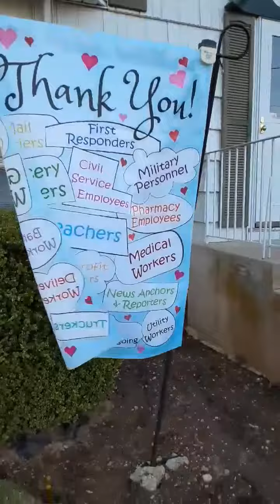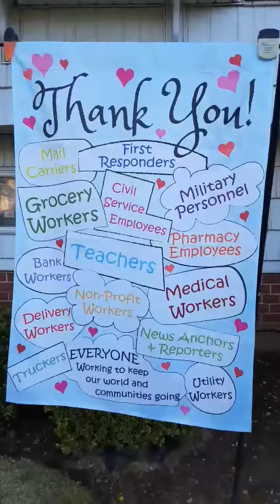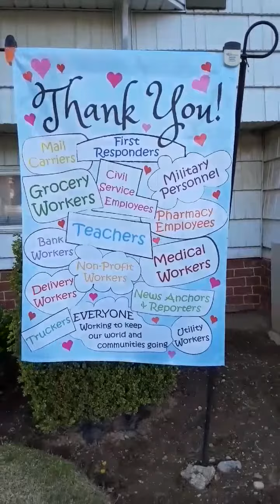ThankYou HealthCareHeroes EssentialWorkers InThisTogether